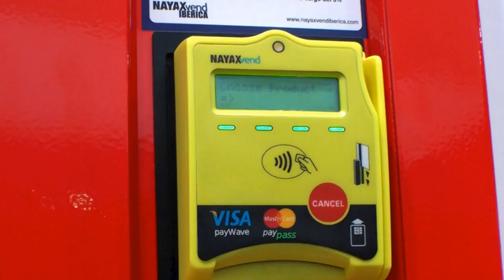Pay with your smartphone on the vending machine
If you like my video, please don't forget to give a thumbs up / like!

I visit every important it-show worldwide to provide you with the latest products in the it-industry. I upload my videos in english and german, english video first!